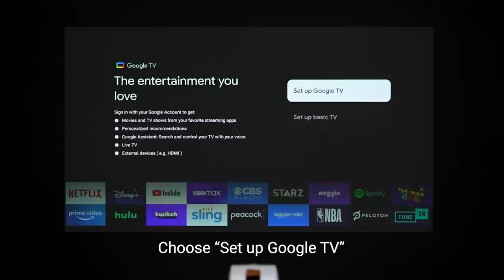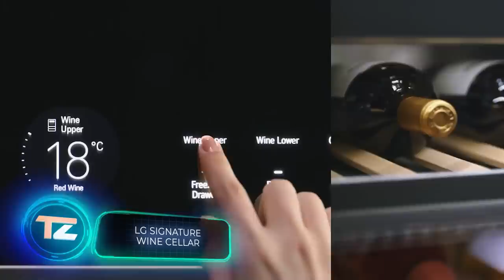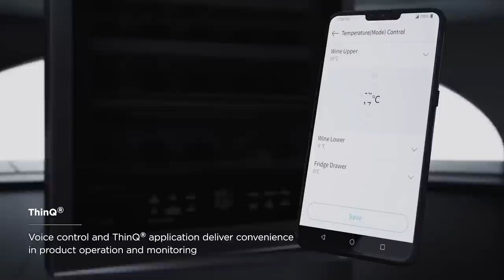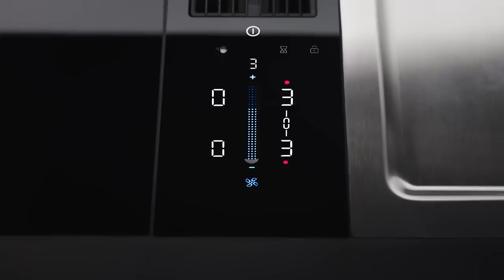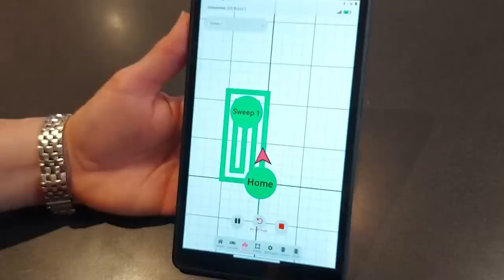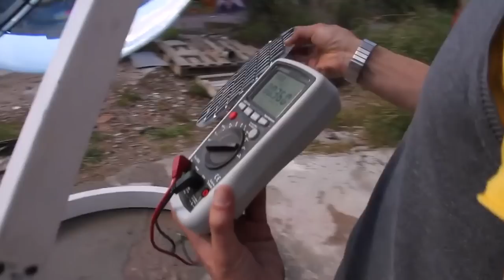youtube video #-A9_qOCJ8Y0